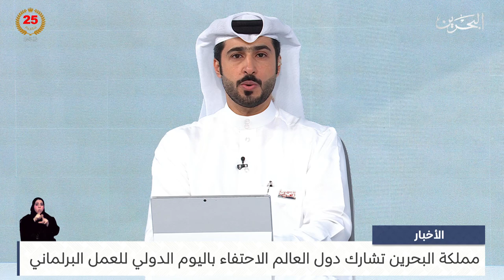البحرين مركز الأخبار : مداخلة هاتفية مع د.جهاد عبدالله الفاضل النائب الثاني لرئيس مجلس الشورى